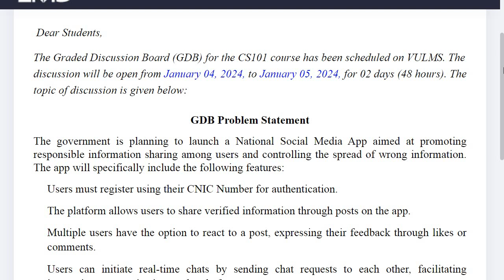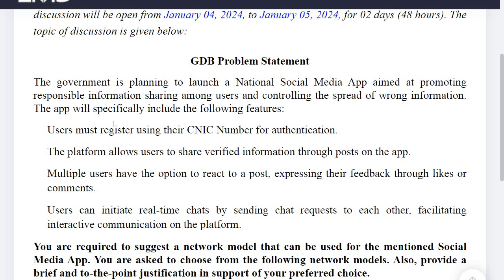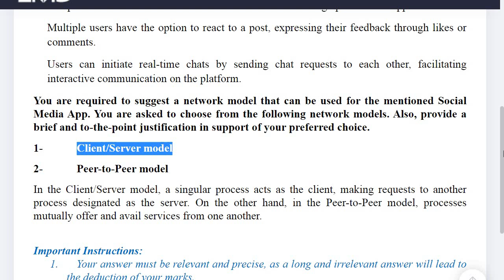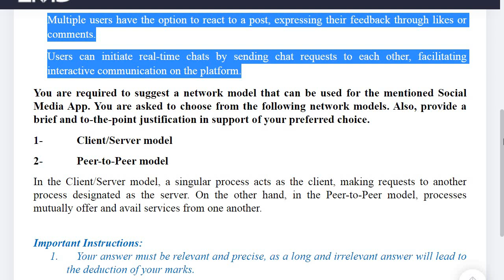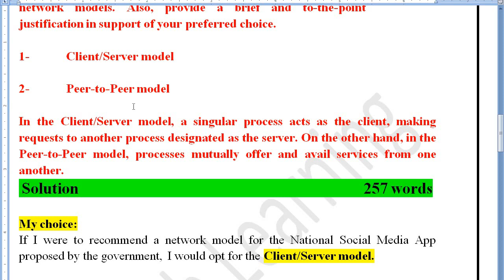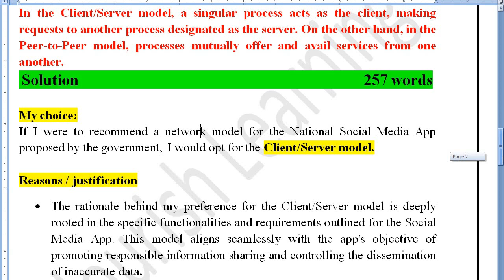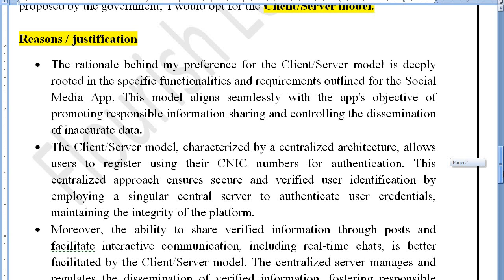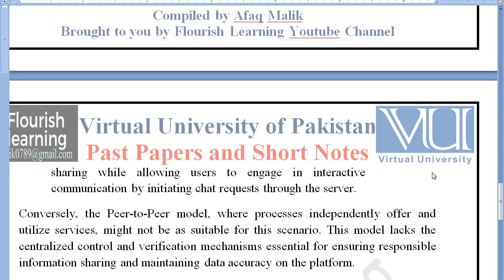CS101 GDB Solution 2023/ CS101 GDB 2023 /CS101 GDB Solution Fall 2023/ CS101 GDB 2023 Solution /2024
Welcome to the comprehensive solution guide for CS101 GDB Fall 2023! This video provides a detailed walkthrough of the CS101 GDB 2023, focusing on "CS101 - Introduction to Computing." We'll cover essential concepts and requirements to help you understand and ace your CS101 GDB for 2023.